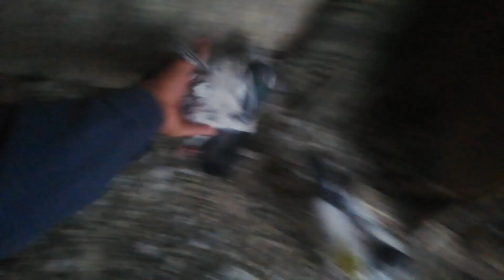Friday kabootaroo Ka Bachoo ki Taraning